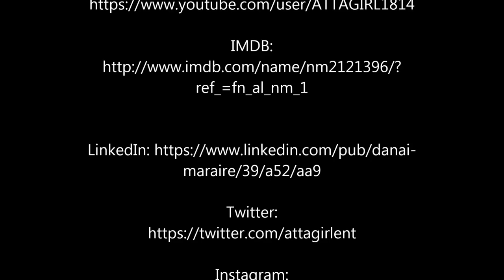Producers: How to have junket ready makeup before the red carpet begins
Hi!
I'm at the Ipsy OS studio to create a new series for Makeup University. Part of the process is bringing in talented women talking makeup.

In this video, I am interviewing Atta Girl Entertainment producer Danai Maraire.

I'm using a few amazing products to get her look on:
Too Faced Cosmetics matte bronzing powder
Manna cosmetics highlighter
Pixi Beauty fairy dust eye shadow
Smashbox Cosmetics lip gloss

To get in touch with Danai Maraire

Thank you IpsyOS!